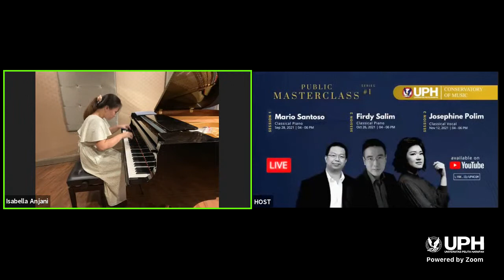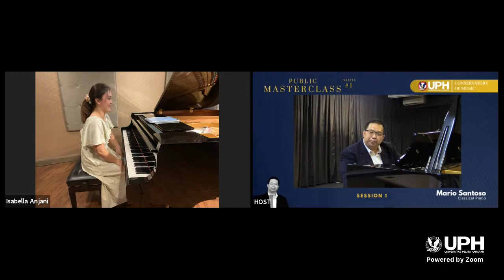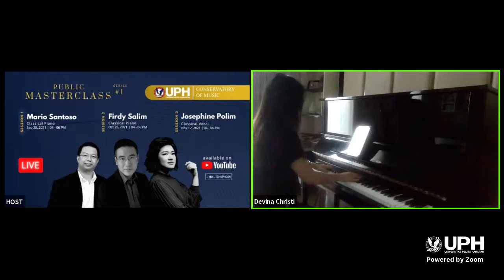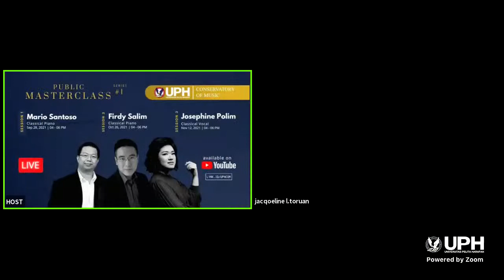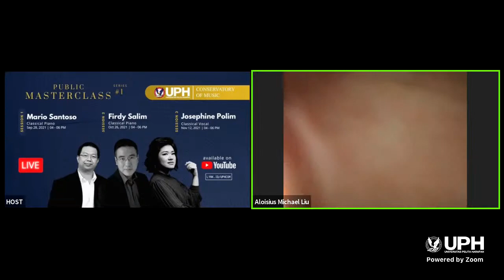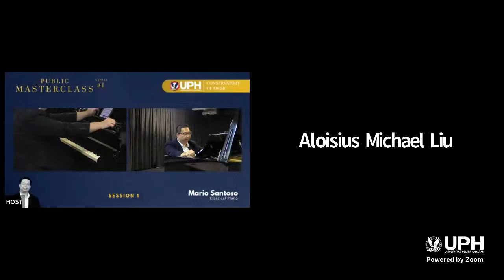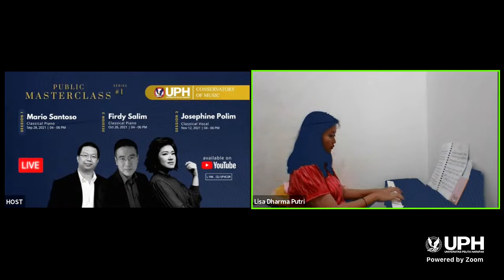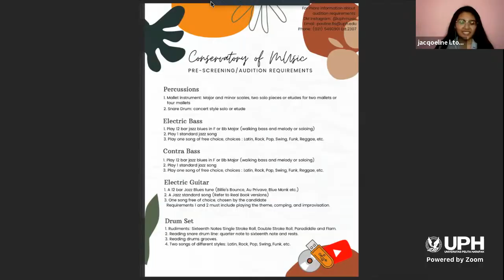Public Piano Masterclass with Mario Santoso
PUBLIC MASTERCLASS SERIES #1
Master Class Episode 1 with Mario Santoso, Assistant Professor Music

Want to know more about Mr. Mario Santoso?
Here's a few things about Mr. Mario Santoso

◻️Education Background
• Doctor of Musical Arts, West Virginia University
• Master of Music, Indiana University
• Bachelor of Music, Abilene Christian University
• Pre-Conservatory Diploma, Yayasan Pendidikan Musik

◻️Biography Highlights
• Active performer with a high-level of pianistic skill and artistry
• Has made numerous appearances in recitals, lectures, and
   masterclasses in the United States, Thailand, Malaysia, and
   Indonesia
• In demand to present seminar/masterclass in major cities of
   Indonesia, Malaysia, Thailand, and the United States
• Adjudicator for various national piano competitions in Indonesia
• Additional Masterclass with world-reputed concert pianists
• Winners in Abilene Collegiate Orchestra Competition; Leonard
   Burford Honors Concert; and finalist in San Antonio Tuesday
   Musical Club Young Artists Competition

◻️Welcome to UPH Conservatory Of MUSIC🎼
so glad that you have found us through the inter-webs

Have a blessed day and keep practicing!